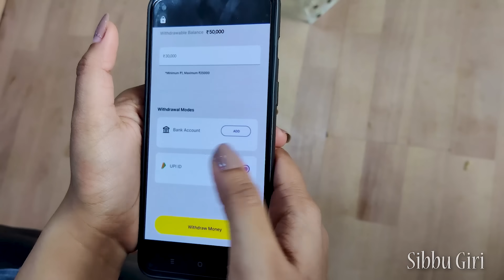PARENTS CHOICE vs MY CHOICE IN MARRIAGE || Sibbu Giri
Script by— Rachit Rojha

             Rachit Rojha
             Aishwarya Rawat
             Rachna rojha
             Micky mouse 🐁
             Ritik yadav
             Sushma Aunty
             Sunny
             Kunaal
             Kapil
             Lakshy chaudhary
              Vinay samule
             Harshita goyal
             Shruti
             Kartik

           And Team